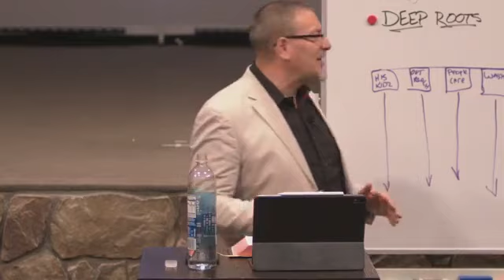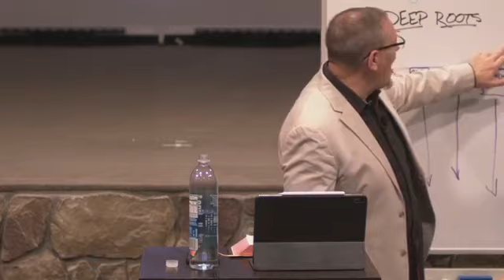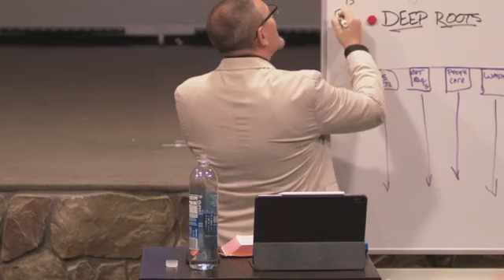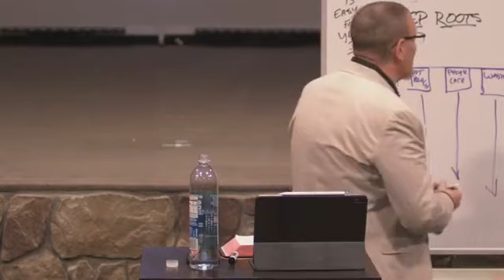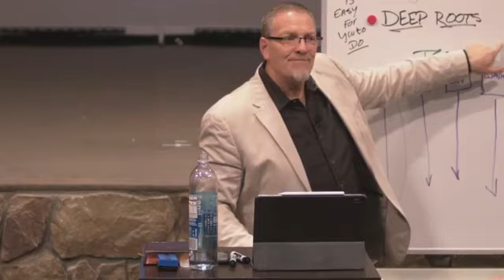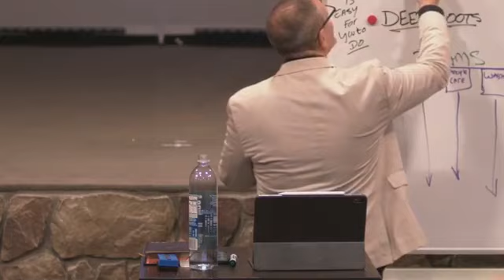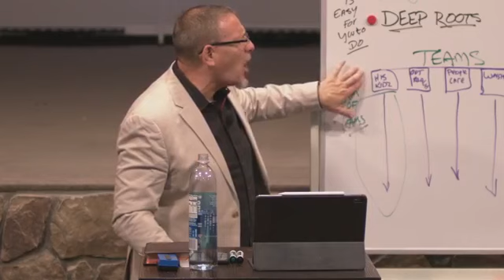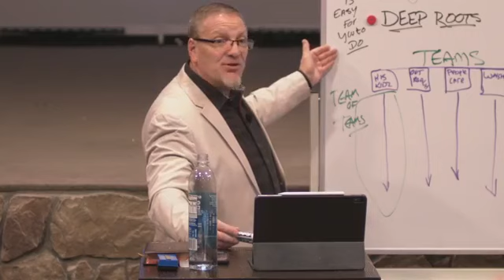Team of Teams (Week 2) - Dr. Micheal Spencer | Empowering Pastors